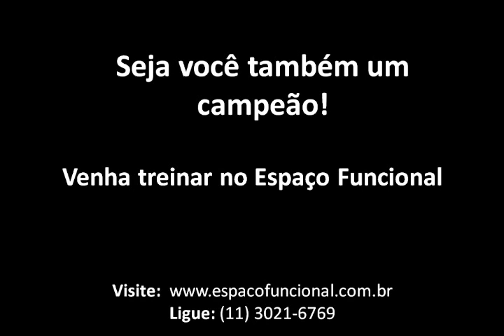Espaço Funcional - Ilias Iliadis e Victor 2 - Treinamento Funcional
Veja o medalhista Ilias Iliadis (2013) e Victor Karabouniodis da Seleção Grega de Judô se preparando para o Mundial 2013 (RJ) no Espaço Funcional.
*** Assine nosso canal  ***  Agende aula experimental ***